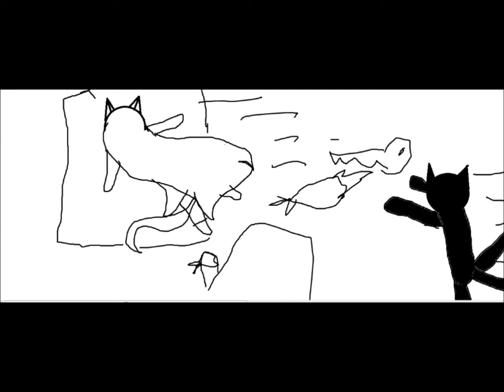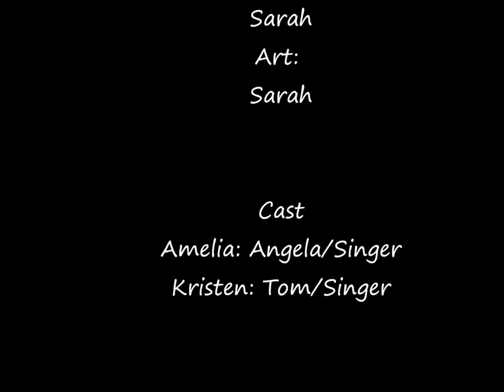The Story of a girl who ran for her love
A beautiful story